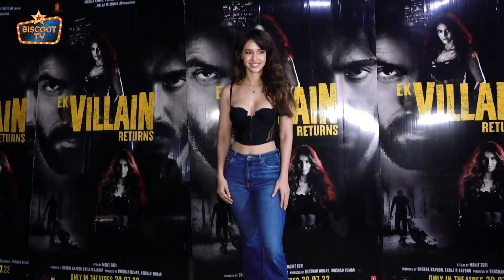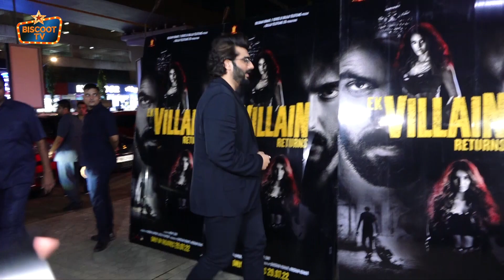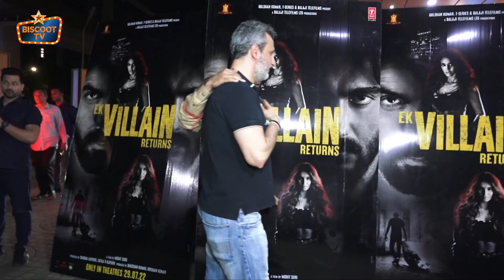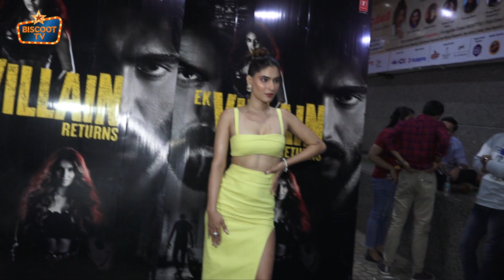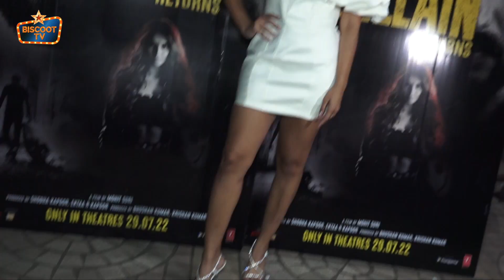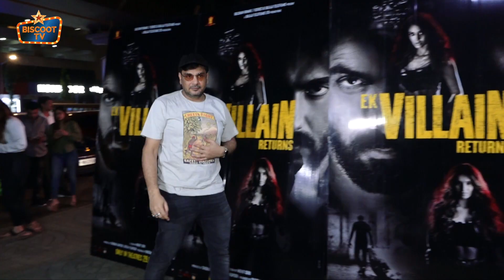Tara Sutaria & Disha Patani STUN in Black, Arjun Kapoor Looks DAPPER at Ek Villain Returns Screening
Ahead of the Ek Villain Returns release, a special screening of the action thriller was held in Mumbai last night. While lead star John Abraham was nowhere to be seen, his co-stars Arjun Kapoor, Tara Sutaria and Disha Patani attended the screening in matching black outfits.